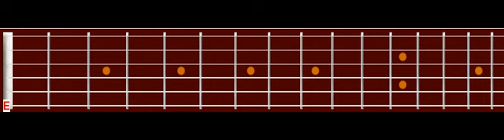How to play For all the cows by Foo Fighters on guitar